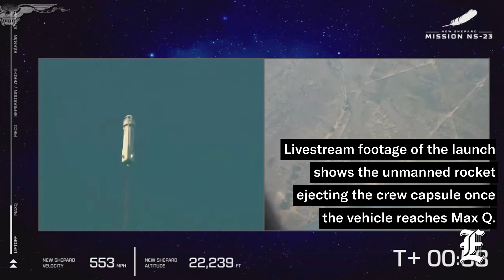WATCH: Jeff Bezos's Blue Origin rocket explodes in launch failure streamed live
A Blue Origin rocket crashed shortly after liftoff on Monday, marking the first launch accident for Jeff Bezos’s space travel company.

No astronauts were aboard the rocket when it crashed, and the capsule, which was carrying experiments, was able to parachute to safety, representatives for Blue Origin confirmed. The rocket crashed after experiencing a “booster failure,” the company added.